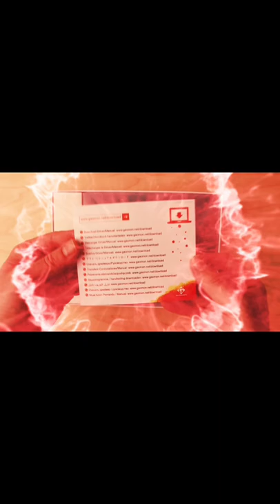GAOMON ÇİZİM TABLETİ Kutu İçeriği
Gaomon marka pile ihtiyaç duymayan çizim tabletinin kutusunu açtım. Bir sonraki videoda detaylı incelemesini ve denemelerini yapacağım: